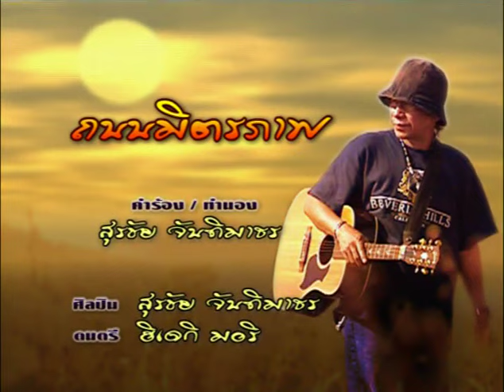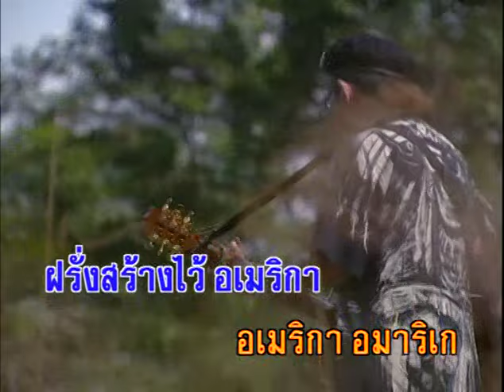ถนนมิตรภาพ - หงา คาราวาน (KARAOKE)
เพลง    ถนนมิตรภาพ
เครื่องยนต์คำราม คุกคามแดนดง
นกกาแตกพงศ์หนีลงไปไทย
ถนนหนทางตั้งยาวตั้งไกล
ฝรั่งสร้างไว้ อเมริกา
อเมริกา อมาริกา
โซซัดโซเซสงครามเวียดนาม
หลายแสนคนตาย
ลูกปืนคำราม  ลูกไฟไหม้ราม
ลูกบอมบ์ทำลาย
ลูกเล็กเด็กแดง ตายแห้งแหงแก๋
ทั้งพ่อทั้งแม่ร่างแตกสลาย
จะตายหรือเป็น จะเป็นหรือตาย
ไม่มีความหมายชีวิตมืดมน
เขมรลาวไทย ไหนหรือจะพ้น
ทุกหัวทุกคนรับผลสงคราม ความหายนะ

นี่แหละครับเรื่องเก่า
เอ๋ยมาเล่าให้ฟัง
เดี๋ยวนี้เป็นความหลัง
ฝรั่งก็วะ ไปแล้ว
เหลือเดนเหลือกาก
เหลือซากเหลือเสา
เห็นรอยเก่าเก่า
เห็นเงาเห็นแนว
เห็นหน่อเห็นหนัง
เป็นทางเป็นแถว
ฝรั่งไปแล้ว
เหลือถนนมิตรภาพ
มิตรภาพ มิตรภาพ มิตรภาพ มิตรภาพ